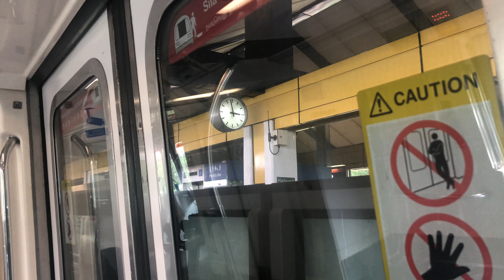⁴ᴷ⁶⁰ [Early PM] SMRT Trains, NSL Train Ride [Jurong East → Bt Gombak] - Kawasaki C151 105/106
Date of Recording: 11 November 2021
Train: Weekday 432
Line to Destination: North South Line to Marina South Pier
Rolling Stock: Kawasaki Heavy Industries & Kinki Sharyo - C151 105/106
Stretch: NS1 EW24 Jurong East to NS3 Bukit Gombak

Fresh from UPD to serve NSL for just the PM Peak. about 1455hrs it depart Jurong East. Sadly, this don't last long on NSL since it only lasted for a day.